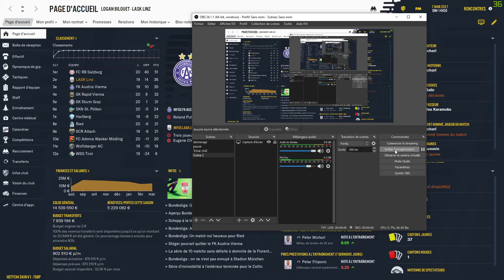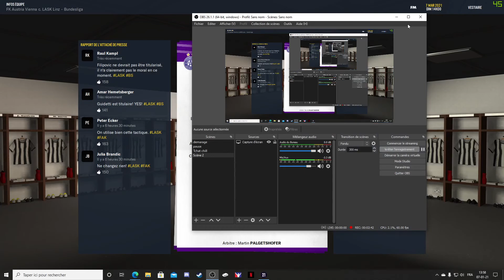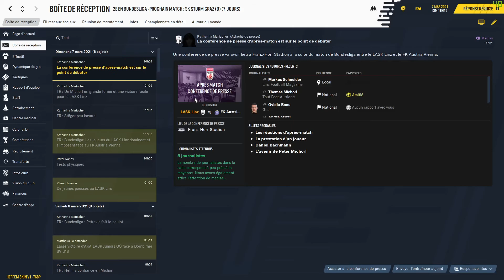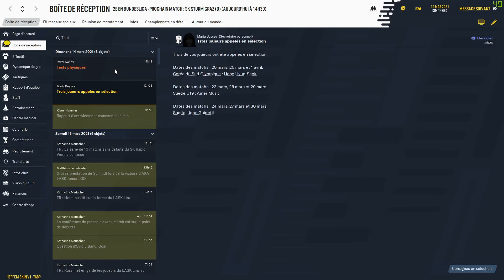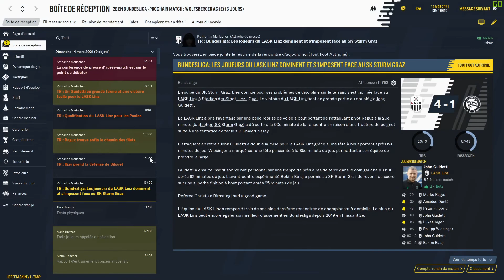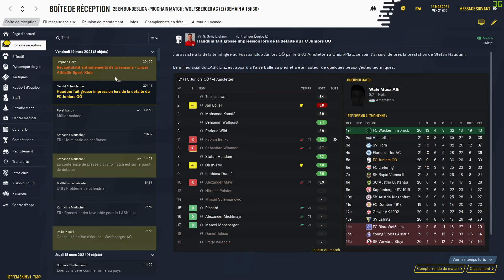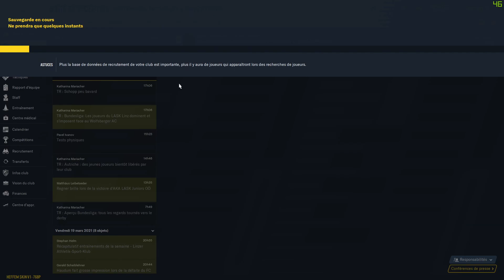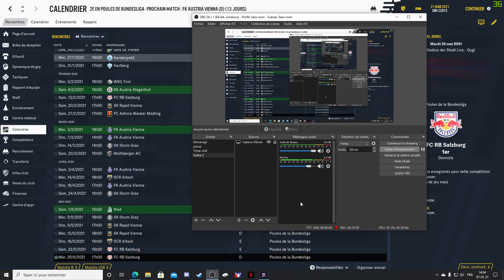Football Manager 2021 - Carrière LASK LINZ - Fin de la phase classique ! #09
salut a tous j'espère que vous allez bien nouvelle  vidéo aujourd'hui
avec le LASK LINZ  sur football manager 2021.
Objectif  ? Détrôner le RB Salzburg qui domine depuis plusieurs années.
Ma config :
AMD Ryzen 5 3500x
Geforce 1650 ultra EVGA
B550 gigabyte
souris G502 Logitech
clavier aukey gaming mécanique